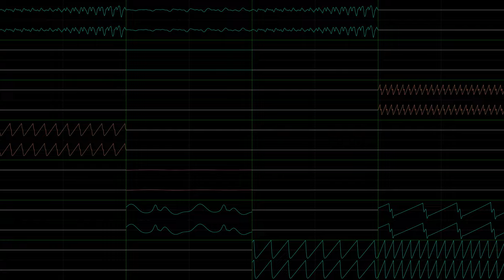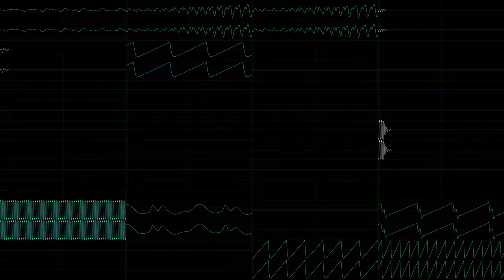"Jummper" (A JummBox SoundFont cover of Geometry Dash's song Jumper)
This is a JummBox Soundfont cover of Jumper from Geometry Dash based on a MIDI by @raulcaniunir7199

Since the video's description mega links of his for MIDI downloads does not work, here is the three MIDIs from them I have

I did this video with OpenMPT and nyanpasu64's corrscope, at 4096x2304p56 with CRF1, 192kHz 64bit float stereo channel audio and 96kHz 64bit float quad master audio with effects and Stone Corridor reverb to reflect the level. I used Advanced Options in OpenMPT to turn on 1/256ths quantization, and MIDI import options were set to 16 ticks per row and 1024 pattern size to make detail be preserved the most.